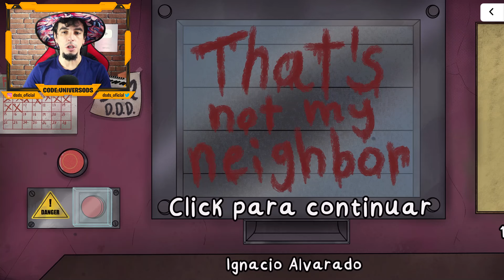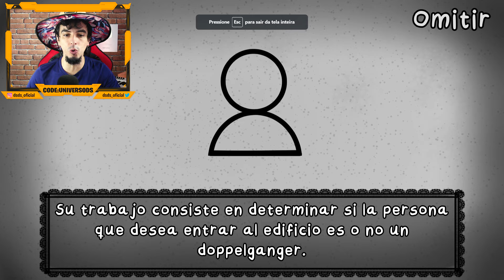PRIMEIRA VEZ NO THAT'S NOT MY NEIGHBOR - GAMEPLAY ALEOTÁRIA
-- Me apoie na Loja:
UNIVERSODS
-- Me segue no Instagram:
dsds_oficial
-- Me segue no Twitter:
dsds_oficial